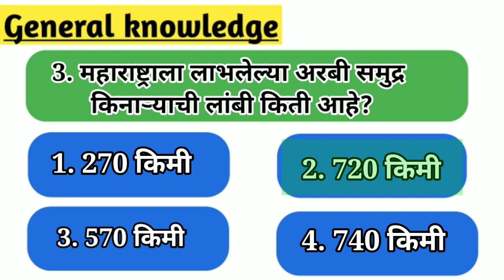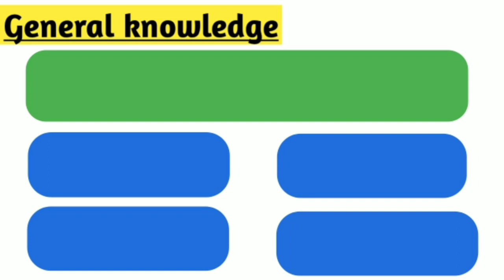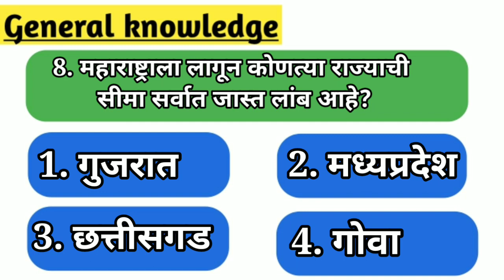सामान्यज्ञान प्रश्नमंजूषा । general knowledge | विद्यार्थ्यांसाठी परिपाठात घेता येण्यासारखे प्रश्न